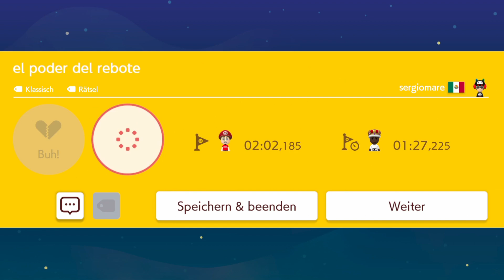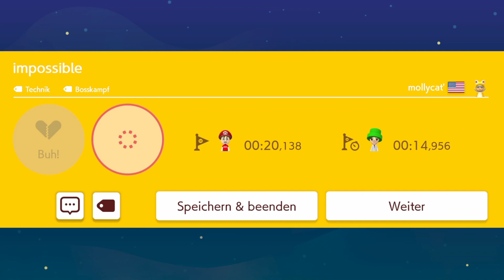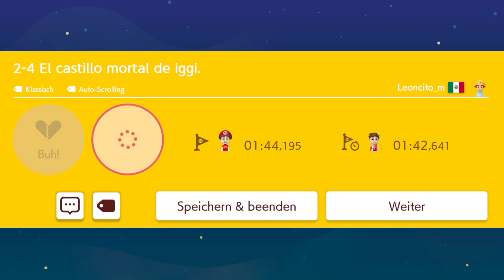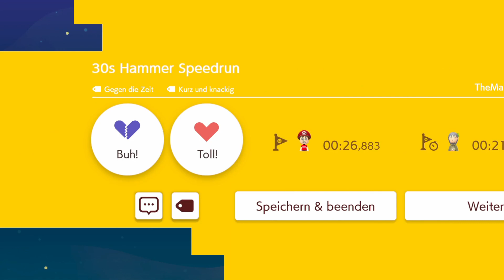Super Mario Maker 2 Subscriber Special Gameplay (Switch)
2023 YT 😃Sub.& like button Thx 🌟

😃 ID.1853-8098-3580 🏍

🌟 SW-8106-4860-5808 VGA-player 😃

🌟Rules - Nightbot 👮‍♂️

🌟Have FuN 😁👍